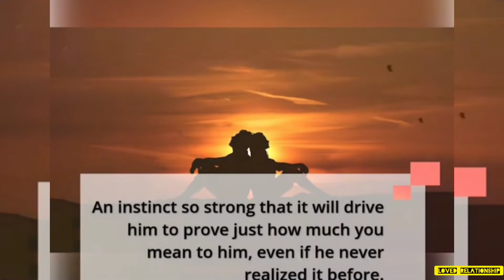12 word text that makes him need you in his life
If you want to learn how to make any guy obsess, saving love & ex-back and save relationships. How to date, date ideas, secret love, love obsession, relationship, couple, future love, divorce, save my marriage, save the marriage. over you with the push of a button, then this might be the most important video you'll ever watch.⠀
I am going to reveal to you a secret kind of text message that every man is dying to hear... this text message will send chills up his spine and make him want to see you as quickly as he can.⠀